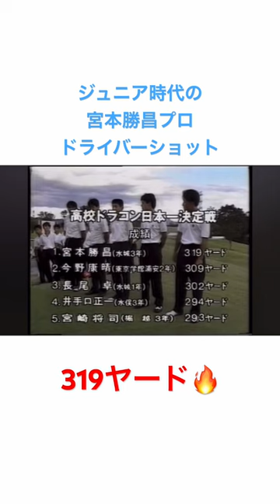ジュニア時代の宮本勝昌プロの319ヤード🔥ドライバーショット🏌️‍♂️